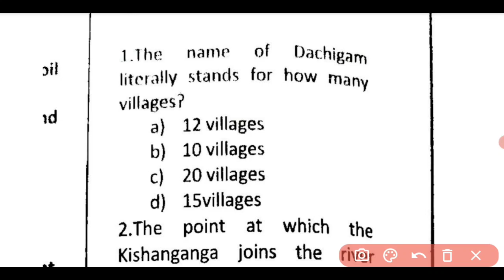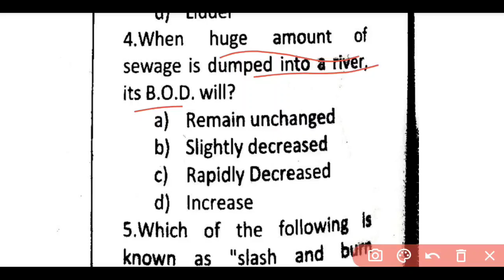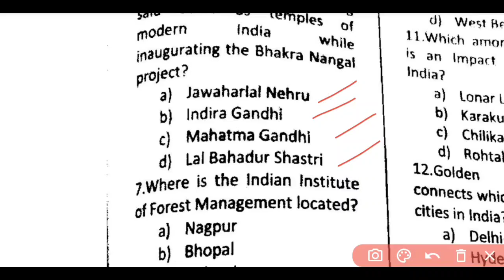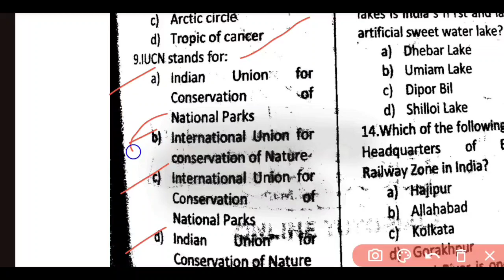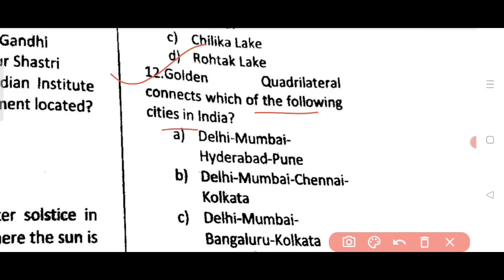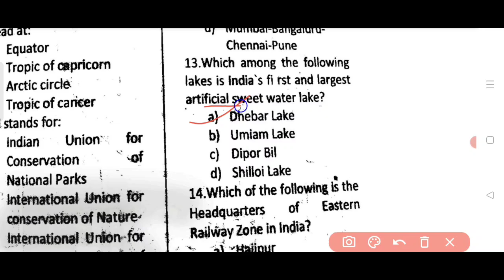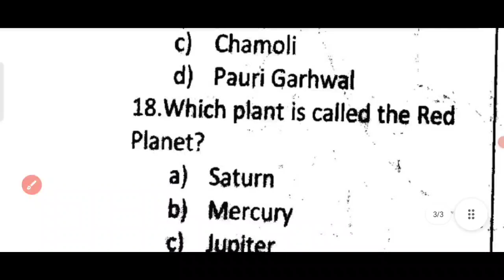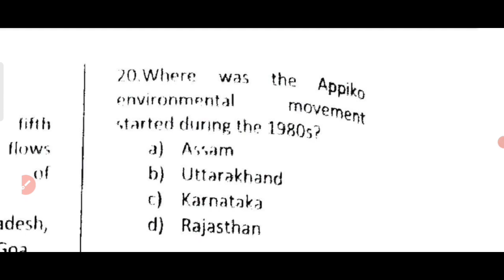JK Police Constable Mock Test 05 | JKP Constable Previous year question & Expected Question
JK Police Constable Mock Test | Mock - 5 Geography PYQ & Most Expected Question

• Topics Covered :
• Jk police constable Mock Test Series
• Jammu and Kashmir Police Constable Mock Test
• JKP Constable Mock Test
• JKSSB Mock Test For JK Police Constable
• JK Police Mock Test previous year Question
• JK Police Constable Important mock Test
• JK Police Constable Expected Question